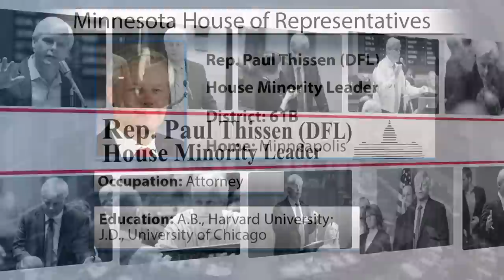House Minority Leader Paul Thissen (DFL-Mpls) previews the 2016 legislative session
House Public Information Services sits down with House Minority Leader Paul Thissen (DFL-Mpls) to hear his priorities for the 2016 legislative session.